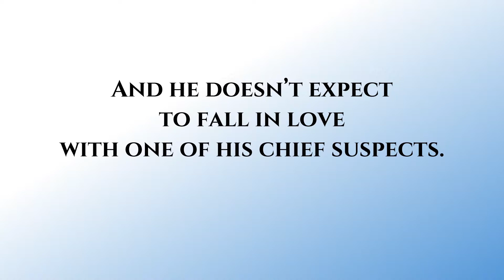Key 2 Secrets ppt trailer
Constable Hector Evans discovers that the woman he loves is one of his chief suspects in a murder.  Will he prove she's innocent?  Or will he discover she's guilty?